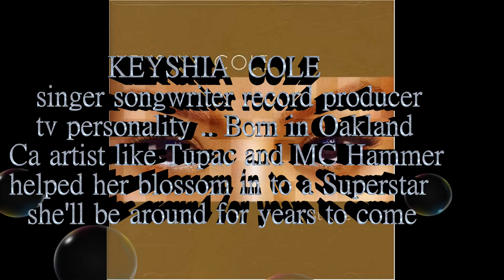KEYSHIA COLE Heaven Sent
A visual tribute to one of the most gifted female entertainers
please enjoy one of my favorite by this artist her sultry silky soulful voice makes this song even more powerful. I make no claim of copyright ownership to any of the pictures or music used to create this video not for RESALE entertainment purposes only. Thank you for watching